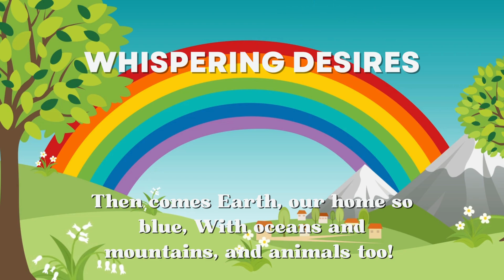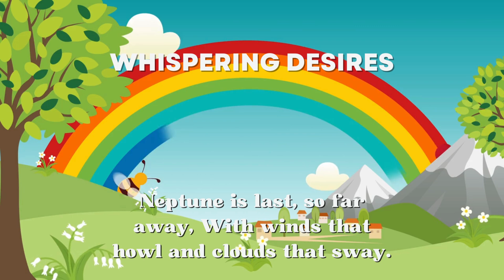"Zoom, Zoom, Zoom through the Solar System! | Songs For Kids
Zoom, Zoom, Zoom through the Solar System!" is an energetic children's song that takes kids on a fun journey through space. The song introduces each planet with catchy lyrics, teaching basic facts about the solar system while encouraging curiosity and imagination. With its upbeat rhythm and playful tone, it's a perfect way for kids to learn about the planets and the wonders of space.

Lyrics:

Zoom, zoom, zoom, let’s take a trip,
Up to the stars on a rocket ship!
First stop is Mercury, it's so small,
Closest to the Sun, the hottest of them all!

Round and round, the planets go,
Orbiting the Sun with a steady glow.
From Mercury to Neptune, far and wide,
Let’s explore the planets on a cosmic ride!

Venus is next, so bright in the sky,
Covered in clouds, with a temperature high.
Then comes Earth, our home so blue,
With oceans and mountains, and animals too!

Now we see Mars, the red dusty place,
With valleys and volcanoes, it’s quite the space!
Jupiter’s giant with a big, red spot,
A storm that's raging and never stops!

Saturn has rings that shimmer and spin,
Made of ice and rock, so thin!
Uranus tilts and spins on its side,
A planet so cold, where secrets hide!

Neptune is last, so far away,
With winds that howl and clouds that sway.
The Solar System is so much fun,
But our journey's done, we’re back to the Sun!

We’ve explored the planets on a cosmic ride!

Zoom, zoom, zoom, through the Solar System’s grace,
Let’s come back soon for another space race!
Zoom, zoom, zoom, our journey’s complete,
Till next time, kids, keep tapping your feet!